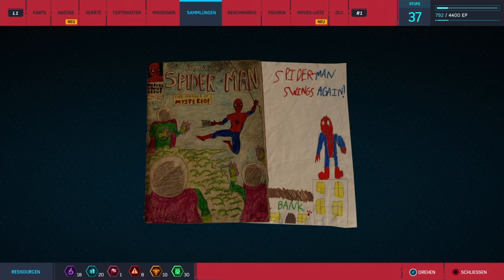Marvel's Spiderman 🕷 #44 :Die restlichen Rucksäcke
Wir holen uns in der heutigen Folge alle restlichen Rucksäcke und schauen uns die Belohnung an zusätzlich gibt es dazu noch ein paar zusätzliche Nebenmissionen